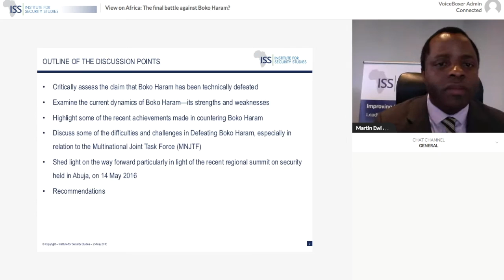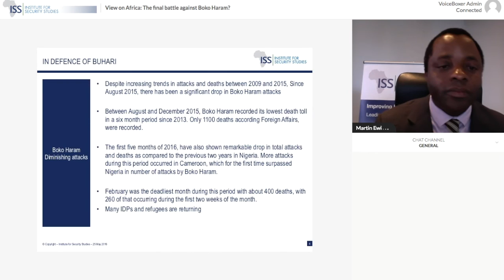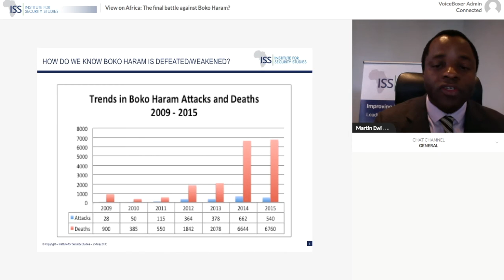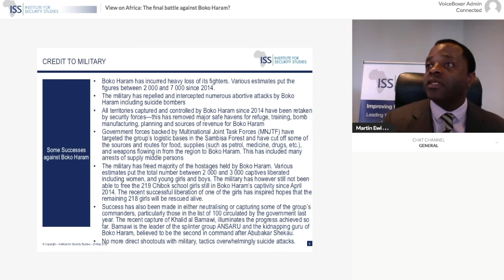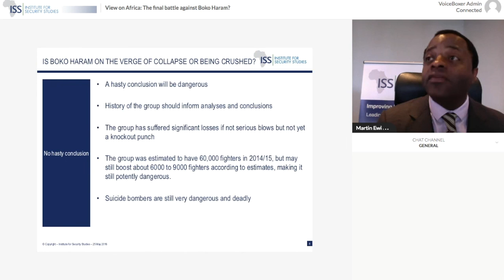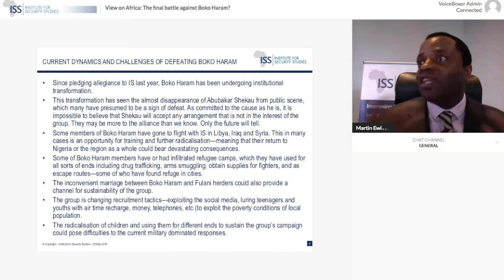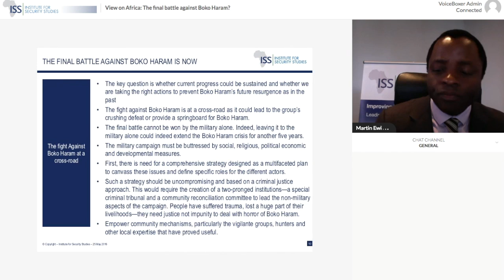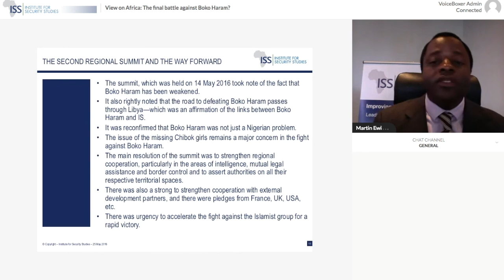View on Africa: the final battle against Boko Haram?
The fight against Boko Haram is at a critical juncture. Will it end in a crushing defeat or another violent resurgence of the group?